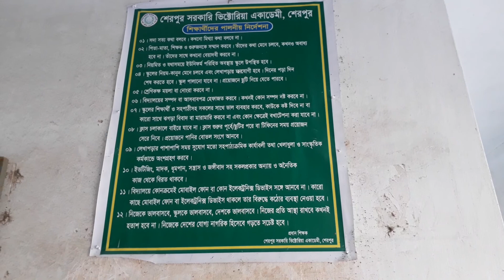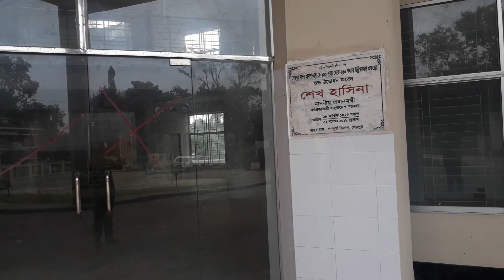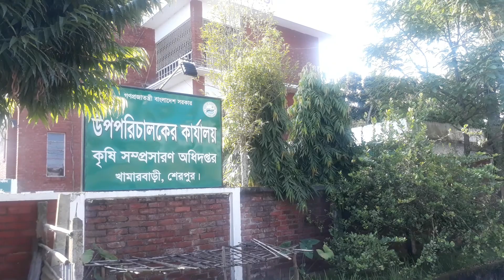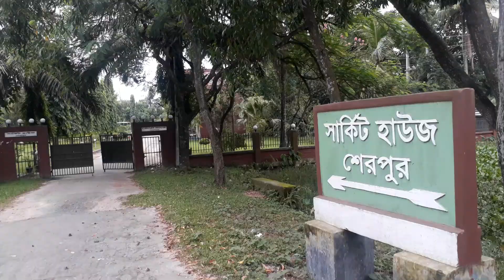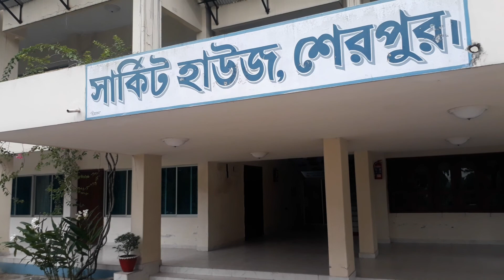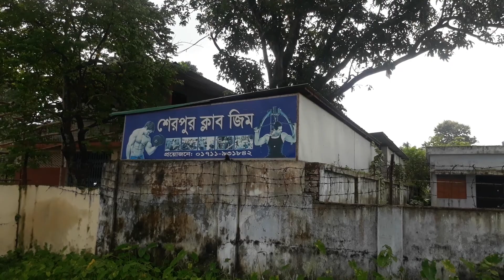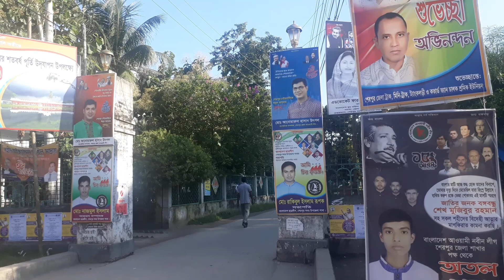Sherpur Townশেরপুর শহর Sherpur Government Victoria Academy নিউ মার্কেট New Market মাই সাহেবা মসজিদ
শেরপুর সার্কিট হাউজ Sherpur Circuit House